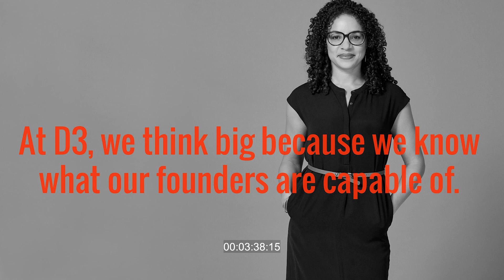Precision Analytics – Founder Series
Precision Analytics participated in Mentor Connect and District 3's Launch & Grow program.

Precision Analytics: Everything you need to unlock the full potential of your data. For clients in early-stage biotechnology, clinical research, and pharmaceuticals to eliminate the data analysis bottleneck and focus on what really matters: scientific research.

Custom analytics and tools for biotechnology companies.
Many companies in the biopharmaceutical sector lack efficient data engineering solutions that can integrate analytics and aid in knowledge translation.

The Solution
Their diverse clients range from biotechnology startups and pharmaceutical companies to clinical researchers and public institutions. While each of their clients faces unique scientific and business challenges, they all share one thing in common: they need tailored data analytics solutions that empower them to make better decisions.

Precision analytics provides a ‘full-stack’ data science service to help clients maximize insights from their data. Their experience as health researchers and statisticians coupled with their team of software engineers can provide customized solutions for almost any setting.

The team builds innovative solutions for the biopharmaceutical industry who want to make data-driven decisions. Using a cradle-to-grave approach, their platform allows any data-driven organization to securely store, analyze, and visualize their data with an easy-to-use point and click interface.

The Journey
“We started as two people who had a good idea. We had traction, we had clients, but it was only with mentoring that we could say we began to evolve as a real business. It was a transformational experience.” – Erika Braithwaite, Co-Founder of Precision Analytics

Erika and Kathryn were initially looking for alternatives to academia, and through a process of elimination ended up in entrepreneurship. Throughout their exploration, they were offering tutoring services that provided a way to build up their clientele.

The team is grateful for being challenged by District 3’s coach and their mentors, which transformed their way of working and helped them hone which clients they wanted to serve.

As scientific entrepreneurs, both founders enjoy solving hard problems, and the challenge is that every time they solve a problem, they need to hand it off to someone else, so they can solve the next one. They find the process both rewarding and challenging, helping them grow as scientific entrepreneurs by scaling their business for global impact.